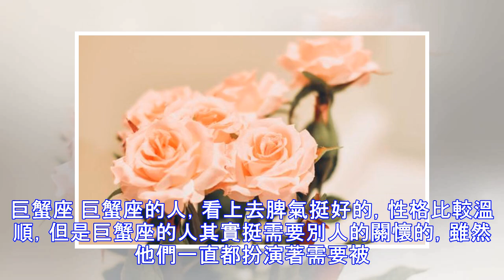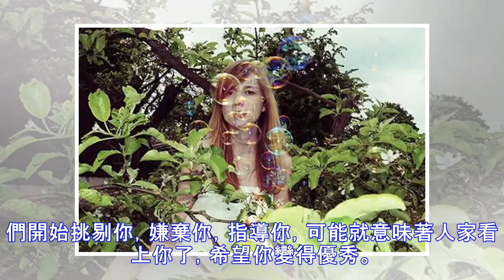一凶就離開，越寵越聽話的星座：巨蟹座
巨蟹座 巨蟹座的人，看上去脾氣挺好的，性格比較溫順，但是巨蟹座的人其實挺需要別人的關懷的，雖然他們一直都扮演著需要被關懷的人的角色，但是巨蟹座的人其實內心很空虛，需要別人的關懷來填充自己空虛的內心，巨蟹座的人需要溫暖。 金牛座 金牛座的人，是個慢熱的性格，他們杜宇感情缺乏信任，更需要自己一步一步踏實得來的感情，空降的感情反而讓他們很沒有安全感，所以金牛座的人需要用很多時間去感化，其中一種方法便是得到別人的寵愛，金牛座的人很容易被感動。 獅子座 獅子座的人，看上去是很威嚴的大獅子，其實內心深處是很小家子氣的小貓。不管自己是否堅強，獅子座的人都需要關懷，獅子座的人其實很小氣，希望別人的誇獎和寵愛，...